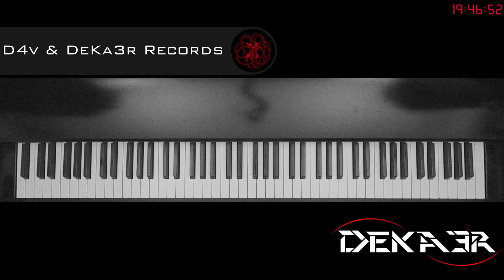🔴 EN DIRECTO - ESTUDIOS PROFUNDOS DE PIANO - SI MENOR MELÓDICO - ESCALAS EN SEXTAS - 43